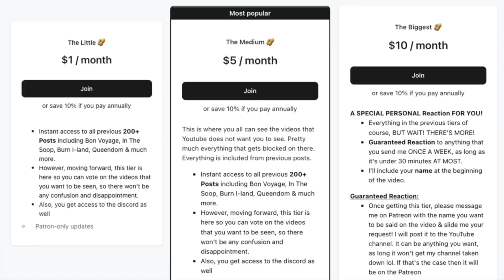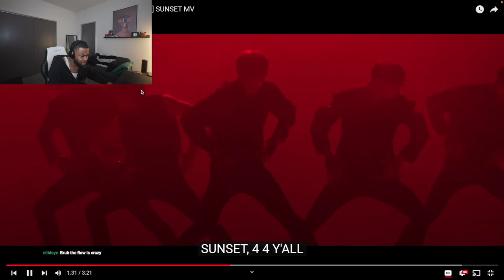Trying to CATCH MY BREATH with KNK 'SUNSET'